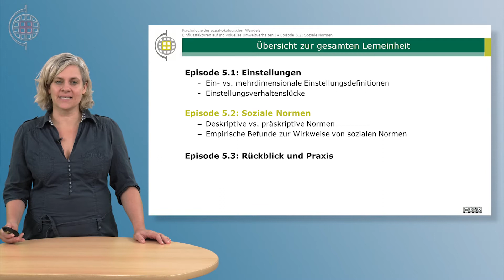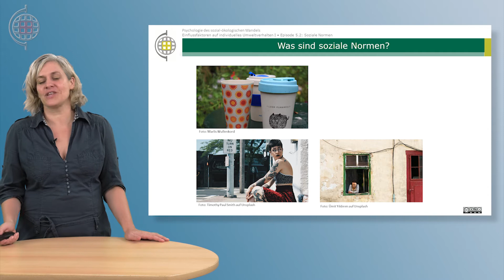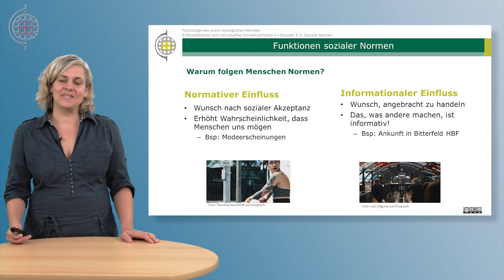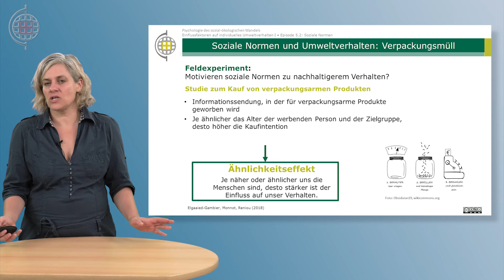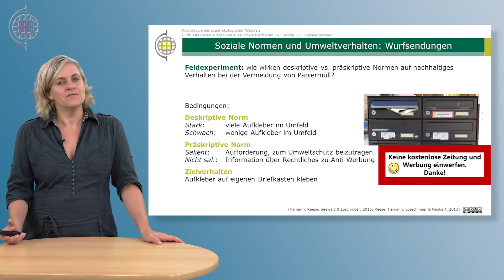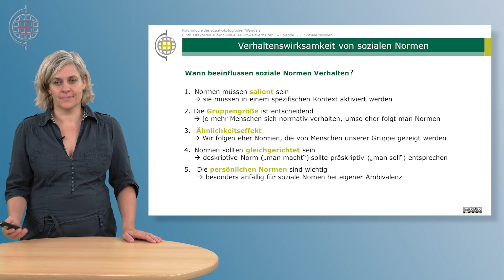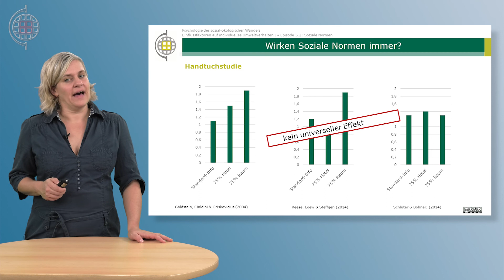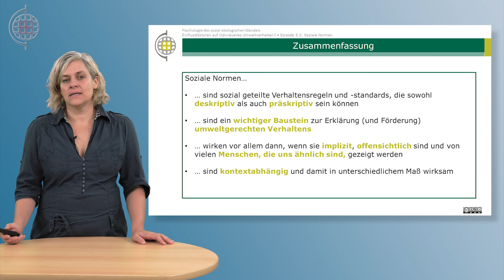VABNE_PSÖW_K05E02